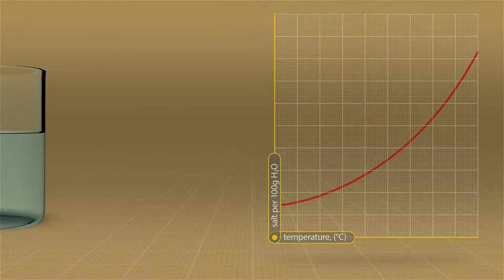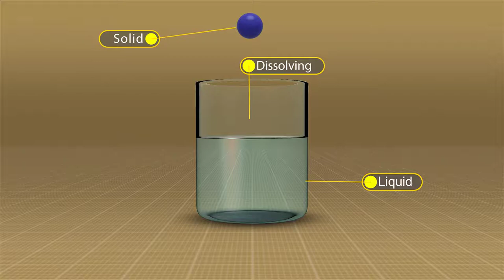منحنيات الذوبانية - Solubility Curves